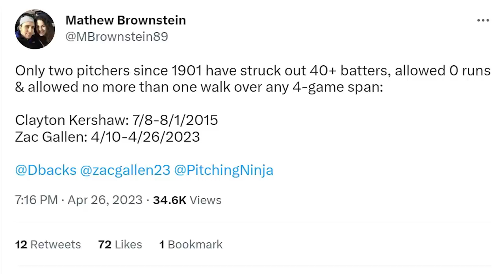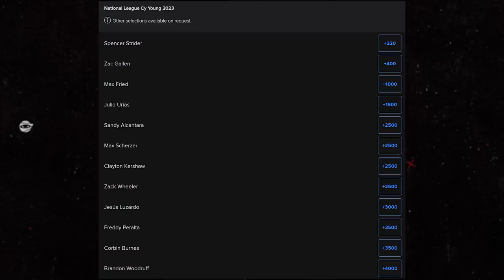GRANDMASTER Gallen -- Cy Young Contender!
Zac Gallen and his wrong way changeup
See Gallen's Changeup grip
Tanner Bibee
Yusei Kijuchi
Kodai Senga
MacKenzie Gore
Hunter Brown
Felix Bautista
Yennier Cano
Hunter Harvey

And more